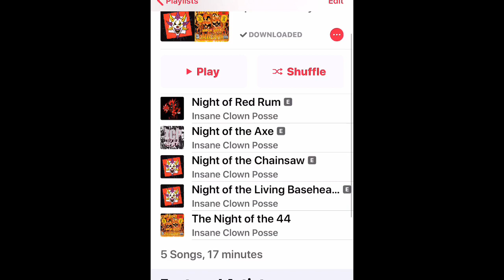Full Review: Fearless Fred Fury ICP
The song Shimmer refers to a dead woman in a closet. FOR REAL - Feb 9th I posted a video telling about when I was a kid i saw 2 supernatural beings in my closet. To hear that story click below.

The Mighty 4th Joker Card from the 2nd of 3 decks has arrived: FEARLESS FRED FURY! Here’s my review of each song. I didn’t even get a chance to listen to Flip The Rat yet!
🔥👊665🐀🔥
🔺👁🔺🔺👽🔺WHOOP WHOOP